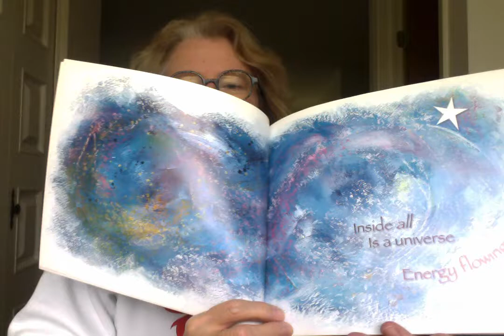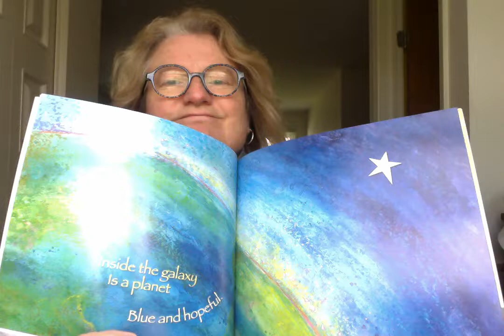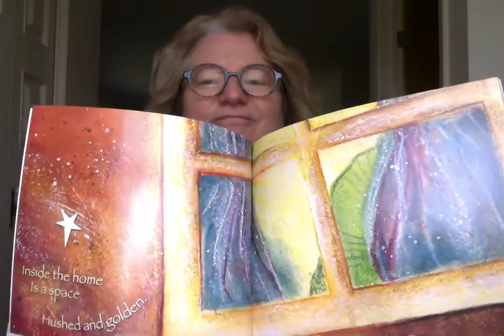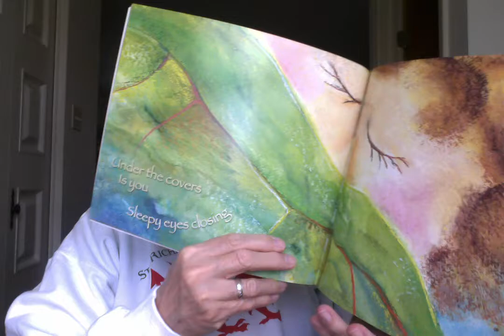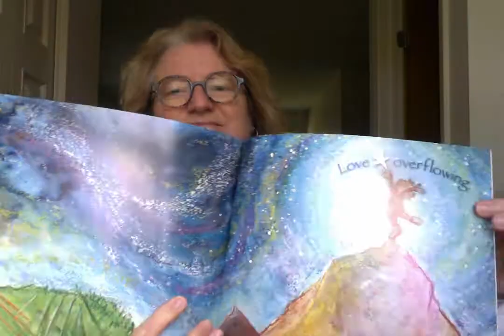Mrs Eiszner's Daily Dragon Reading